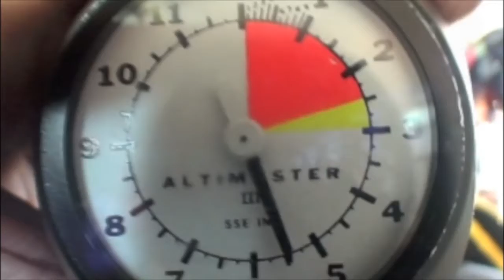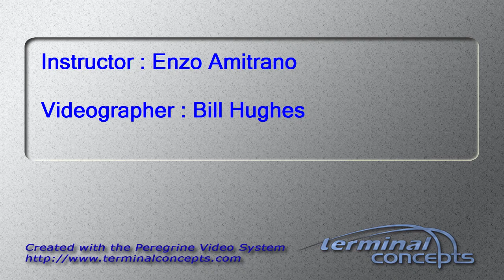Keith Gouldsberry's Tandem skydive!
Keith Gouldsberry's tandem skydive on Saturday, May 19, 2012 with Enzo Amitrano.